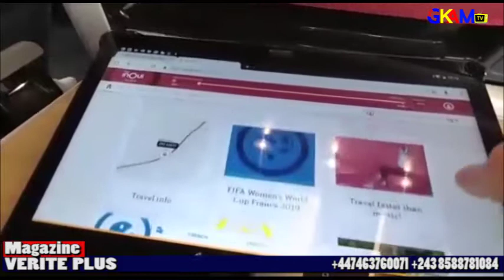LA RÉPONSE DU PRESIDENT FELIX TSHISEKEDI SUR LES PROPOS DE PAUL KANGAME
La Chaîne GKAM TV a pour objet principal d'informer la population sur les actualités poliques et socioculturelles en République Démocratique du Congo et dans le monde.